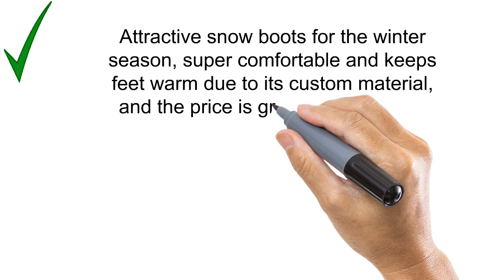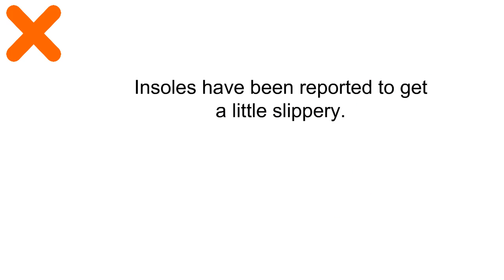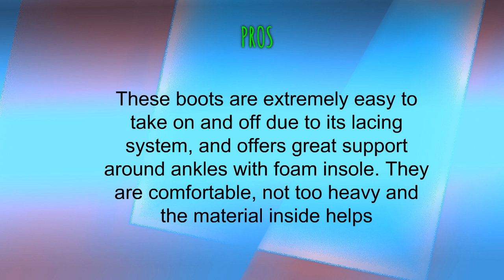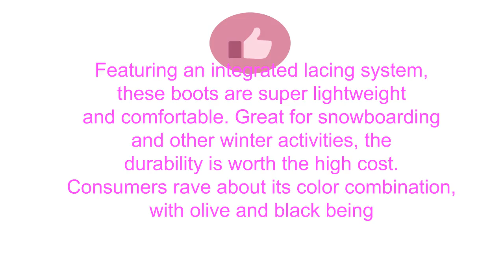Mens Snowboard Boots Reviews of 2019 - Best Mens Snowboard Boots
3. DC Men's Phase Lace Up Snowboard Boots
2. Burton Moto Snowboard Boots Mens
1. thirtytwo STW BOA Snowboard Boot